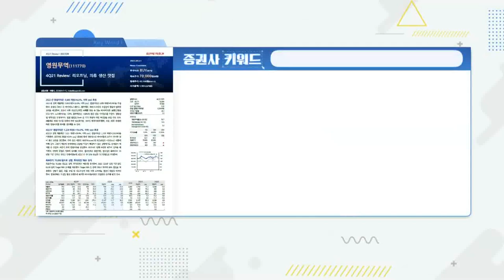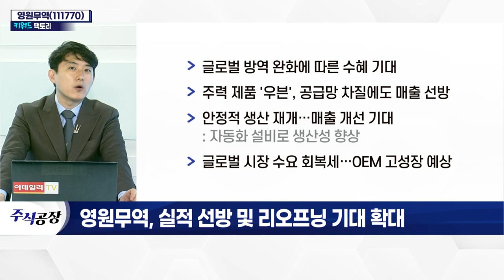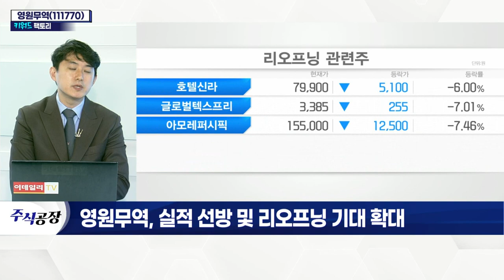영원무역(111770)... 실적 선방 및 리오프닝 기대 확대_키워드 팩토리 (20220314)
- 글로벌 방역 완화에 따른 수혜 기대
- 주력 제품 '우븐', 공급망 차질에도 매출 선방
- 안정적 생산 재개… 매출 개선 기대: 자동화 설비로 생산성 향상
- 글로벌 시장 수요 회복세… OEM 고성장 예상